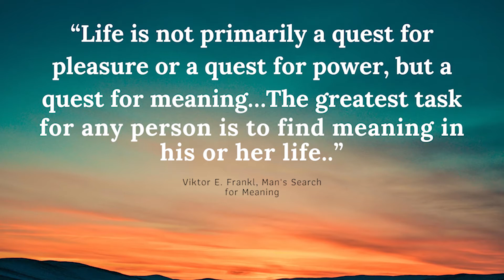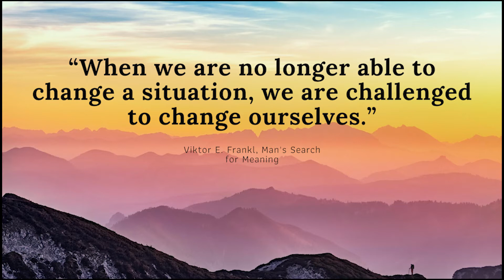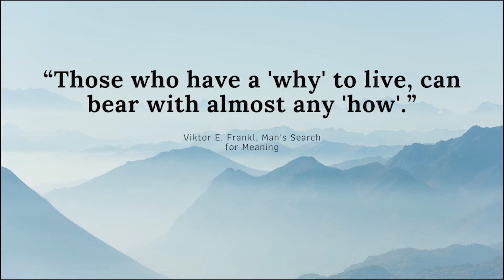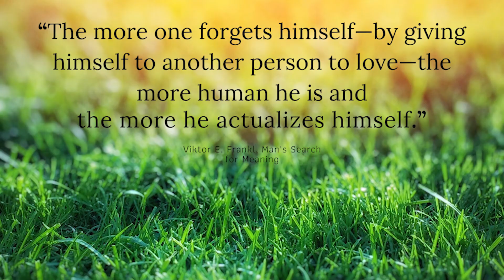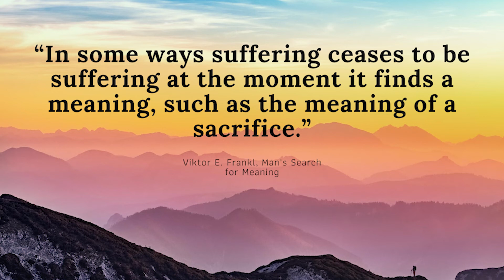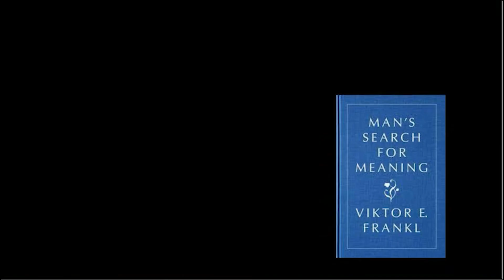Man's Search for Meaning | Viktor E. Frankl | Book Summary in Malayalam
Amazon.com

Psychiatrist Viktor Frankl's memoir has riveted generations of readers with its descriptions of life in Nazi death camps and its lessons for spiritual survival.